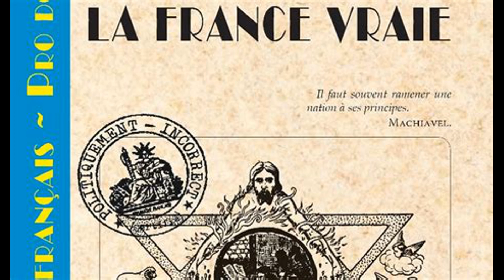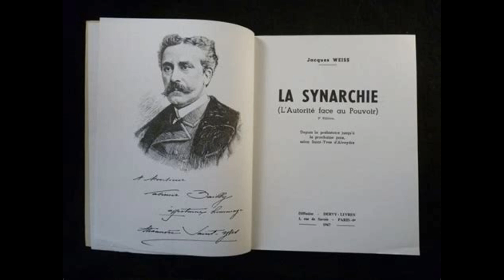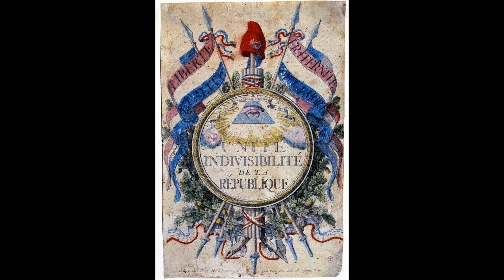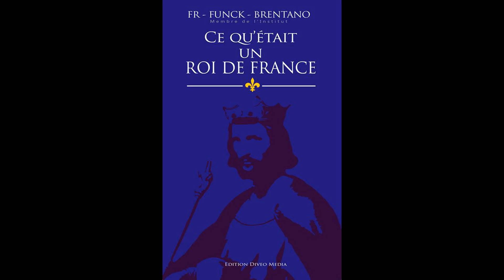#44 La France vraie (Alexandre Saint Yves D'Alveydre) + Soyons royalistes, oui ou non?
Chapitres

00:00 Bagatelle pour un M.
00:44 Le superflu
01:51 L'essentiel➽D'Alveydre, l'homme
03:10 L'essentiel➽La Synarchie
05:31 L'essentiel➽Les lacunes des États Généraux
07:09 L'essentiel➽Du génie français
8:58 L'essentiel➽Et aujourd'hui, alors?
10:33 Au-delà du livre➽Éloge de la Royauté
12:30 Au-delà du livre➽Je ne suis pas royaliste

Alexandre Saint Yves D'Alveydre est un brillant écrivain français d'obédience catholique, mais considérablement tolérant envers les J. et les Francs-maçons. D'aucuns affirment qu'il fut formé au martinisme.
L'ouvrage n'en demeure pas moins pertinent, car l'auteur prend de la hauteur et réfléchit, se pose en tant que nationaliste au-dessus de tous les bords politiques, au-dessus de la Franc-maçonnerie, au-dessus des Jésuites.

«LE LIVRE EST UNE ARME » est une chaîne de critique de livres méconnus que nous souhaitons dépoussiérer ou mettre en lumière.

Chaque chronique respectera le même plan :

- le superflu : très brève présentation de l'oeuvre
- l'essentiel : les idées principales de l'auteur
- au-delà du livre : ce que nous pouvons, en toute modestie, apporter au livre, les réflexions que le livre a suscitées chez nous.

Le livre :

Générique de fin :
Crusaders’ Song: Chevalier, Mult Estes Guaritz, 1146 · Jordi Savall · Montserrat Figueras · Trad